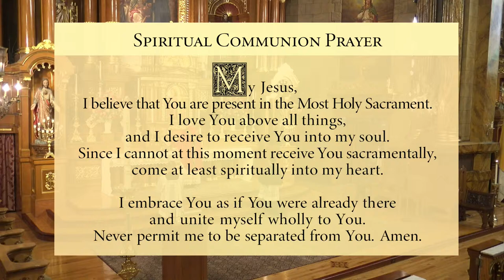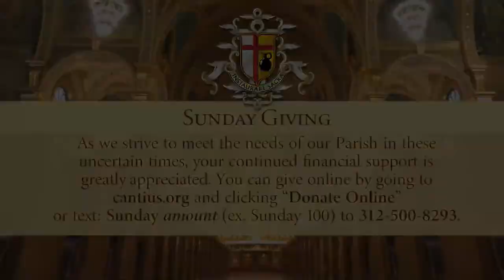Live Stream - Solemnity of Pentecost (Ordinary Form - Latin) - Sunday, May 31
*NOTE: In this time of social distancing, all priests, brothers, and servers in the broadcast are members of a religious community that live together as a family. Any other musicians singing for the liturgies are doing so in a separate location. The music offered differs from our usual scheduled music program.

WEEK DAY SCHEDULE
7:00 am—English Mass (Ordinary Form)
8:00 am—Latin Mass (Extraordinary Form)
4:30 pm—Rosary and Vespers
7:00 pm—Compline

WEDNESDAY EVENING
7:30 pm—Evening Mass followed by Compline

SATURDAY
8:30 am—Latin Mass (Extraordinary Form)
4:00 pm—Rosary and Vespers
5:00 pm—Anticipated Sunday Mass (Ordinary Form) followed by Compline

SUNDAY
7:30 am—Low Mass (Extraordinary Form)
9:00 am—English High Mass (Ordinary Form)
11:00 am—Latin High Mass (Ordinary Form)
12:30 am—Latin High Mass (Extraordinary Form)
2:00 pm—Rosary and Solemn Vespers
6:00 pm—Compline

STAYING CONNECTED

GIVING

As we strive to meet the needs of our Parish and community in these uncertain times, your continued financial support is greatly appreciated.

You may also make your Easter contribution by texting from your mobile device:

CANONS REGULAR

to support the Canons Regular of St. John Cantius in their mission of the Restoration of the Sacred.